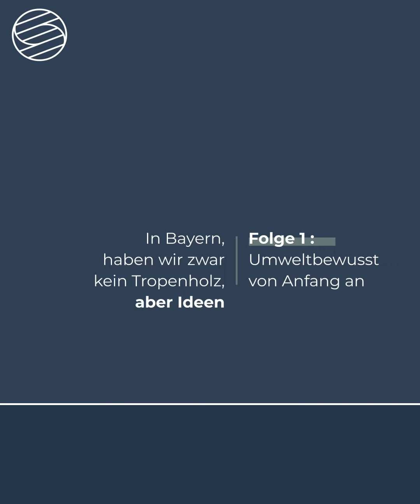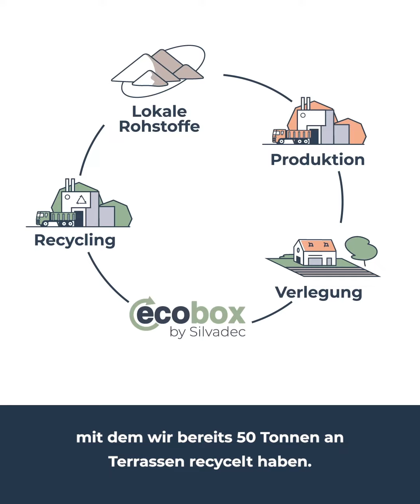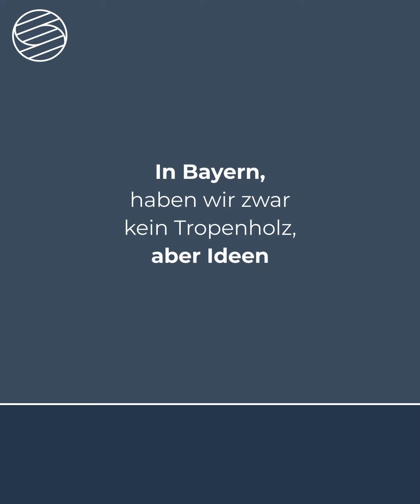Episode 1, Weltbürger seit dem ersten Tag!